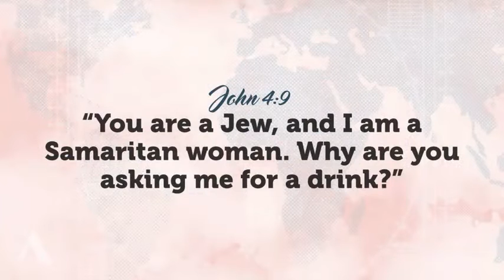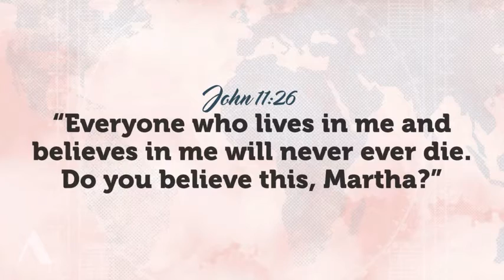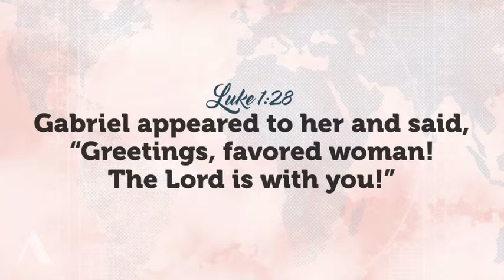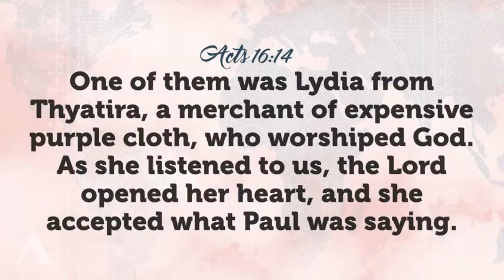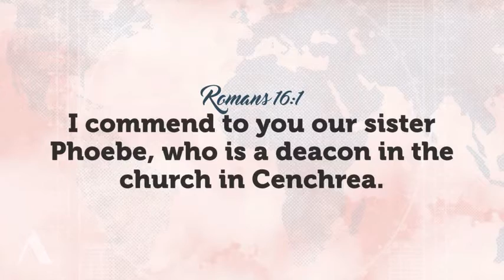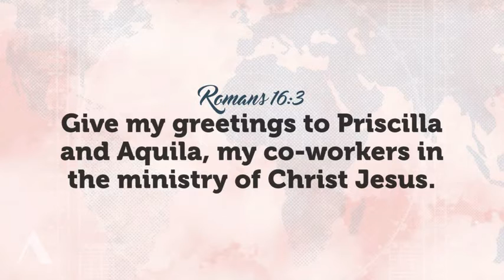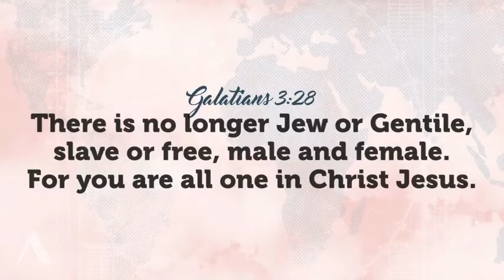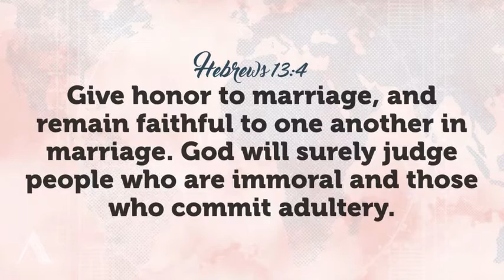A World Without Jesus - His Impact on Women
Part 2 of our series from 2018, A World Without Jesus.

[04/08/2018]